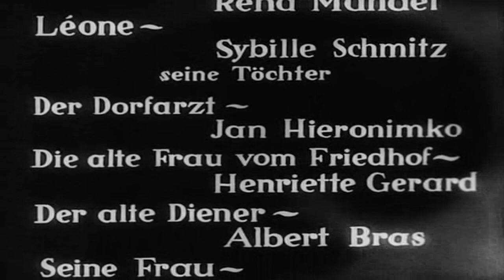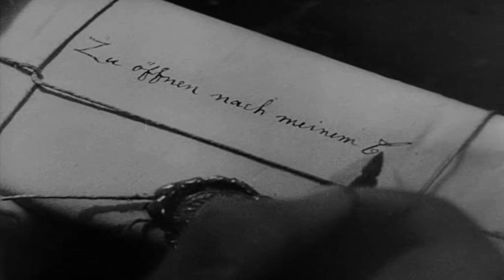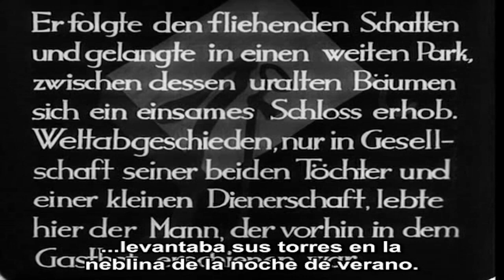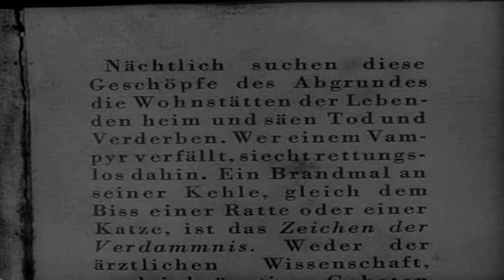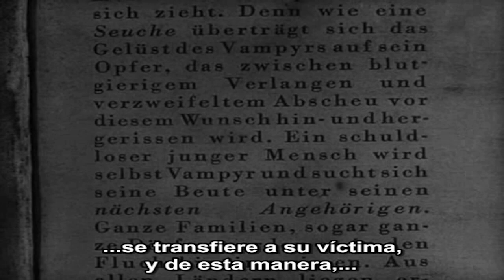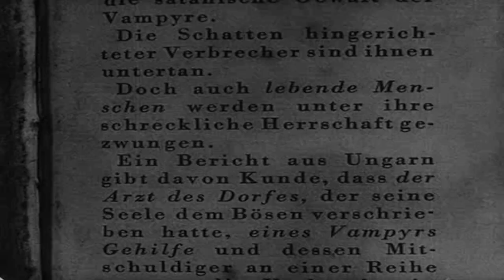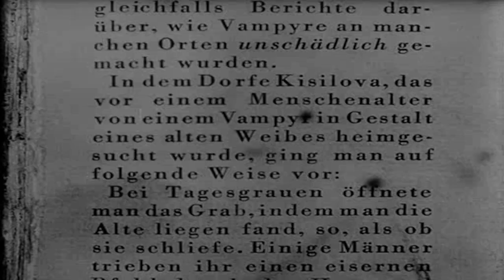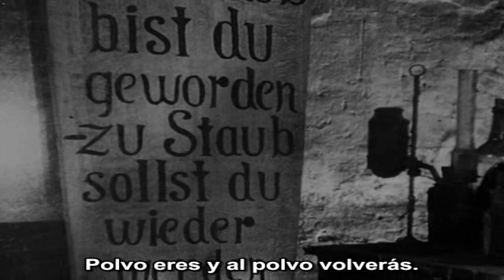La Noche Del Lobo Cine: Vampyr,La Bruja Vampiro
Título: Vampyr
Director: Carl Theodor Dreyer
Año de estreno: 1932
País: Alemania, Francia, y Dinamarca
Género: Terror, Drama
Reparto principal: Julian West (Nicolas de Gunzburg), Maurice Schutz, Rena Mandel
Sinopsis: Un joven llamado Allan Gray llega a un pequeño pueblo donde se encuentra con una serie de eventos extraños y sobrenaturales. Pronto descubre que el pueblo está plagado por vampiros y se ve arrastrado a una serie de situaciones aterradoras mientras intenta descubrir la verdad detrás de los oscuros sucesos.
Premios y reconocimientos: Aunque no recibió premios importantes en su momento, "Vampyr" ha sido aclamada como una obra maestra del cine de terror y ha influido en numerosos directores y películas del género.